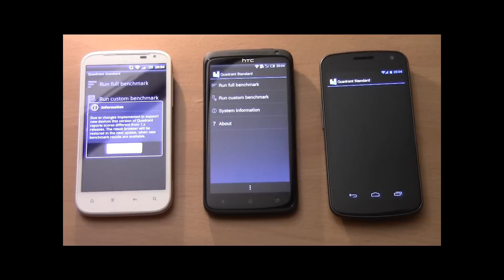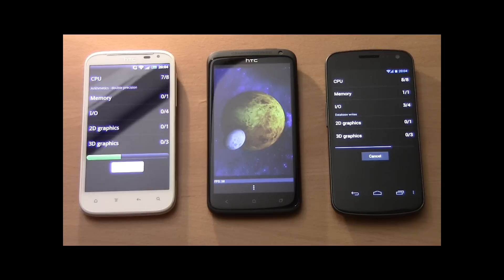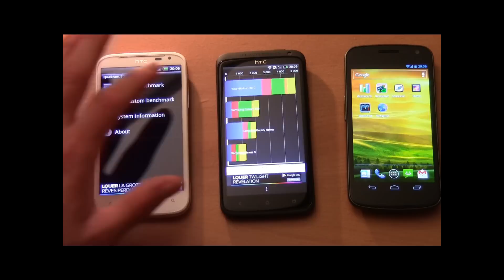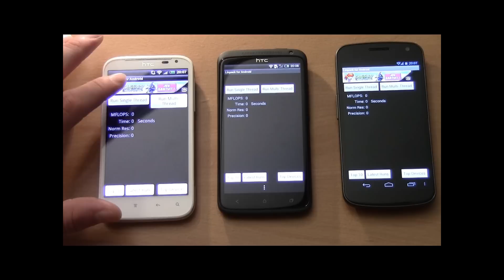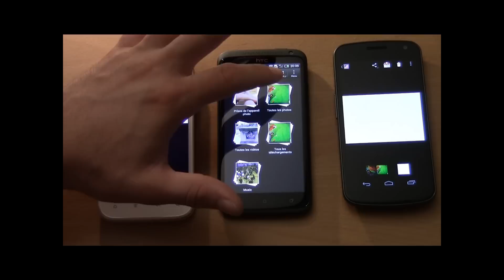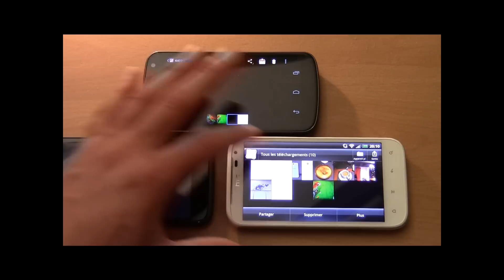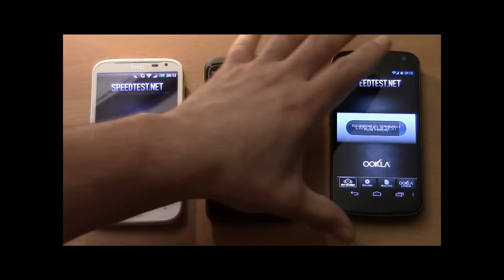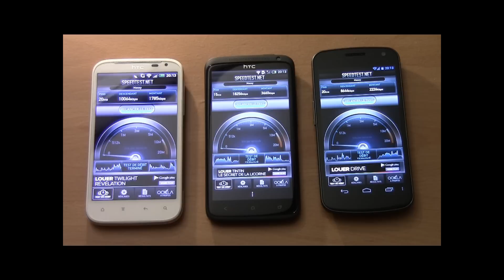HTC One X vs HTC Sensation XL vs Samsung Galaxy Nexus benchmarks quadrant, nenamark 2, speedtest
test HTC One X vs HTC sensation XL vs Samsung Galaxy Nexus benchmark, Internet